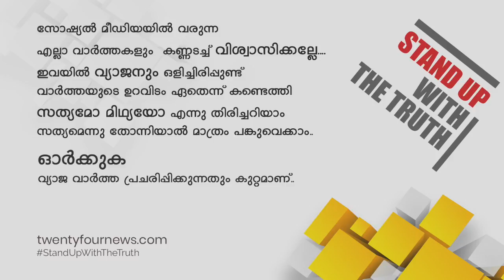ജൈവ വൈവിധ്യങ്ങളാൽ പ്രസിദ്ധമായ ഇരിങ്ങോൾകാവ് നാശത്തിന്റെ വക്കിൽ | 24 Special